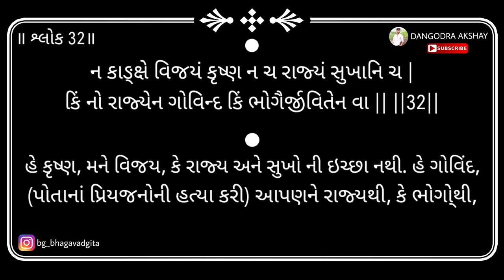Bhagavad gita | Adhyay 1 | Shloka 32 | 2024 | DANGODRA AKSHAY